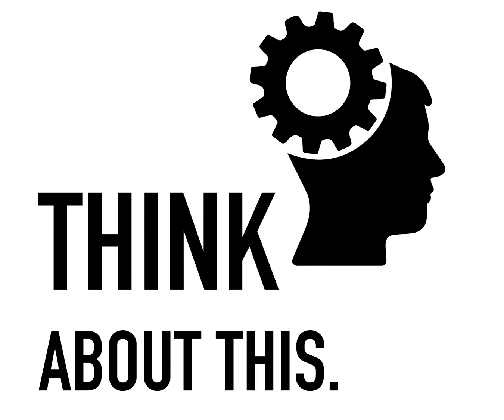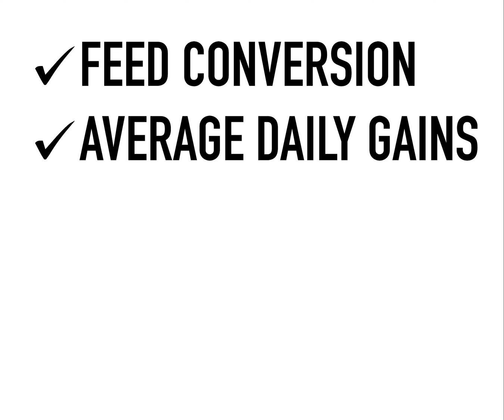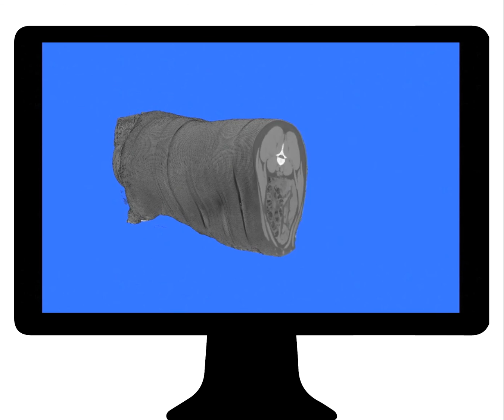Choice Genetics Maternal Lines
Learn about Choice Genetics' unique selection platform for our maternal product lines.